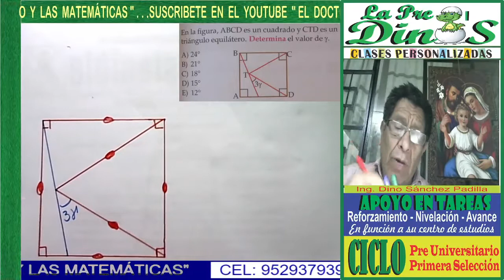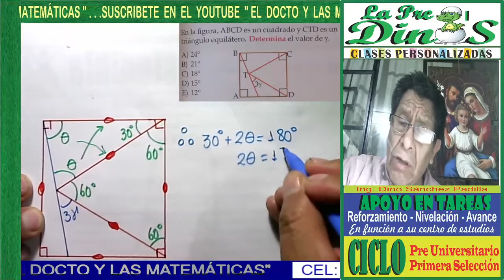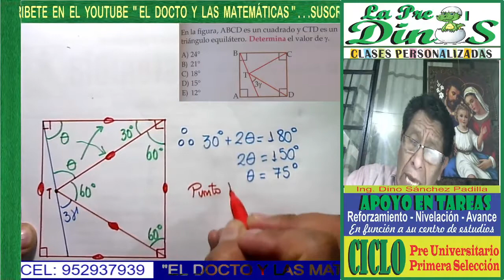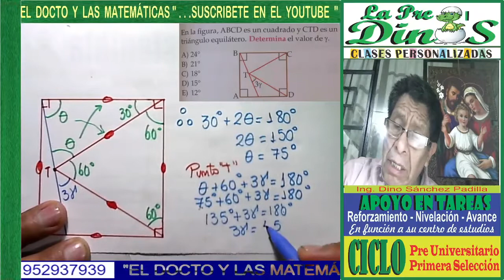PROBLEMAS DE CUADRILÁTEROS 28